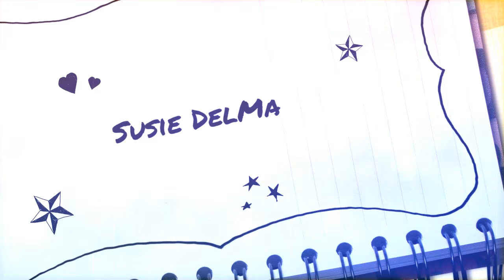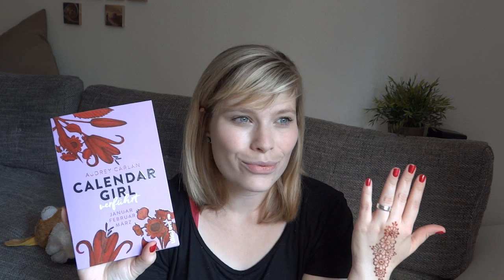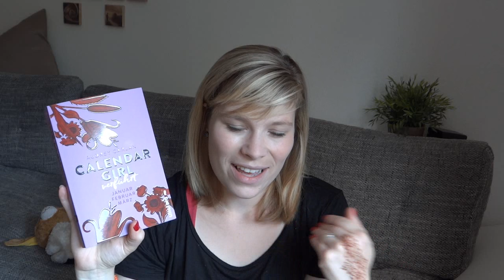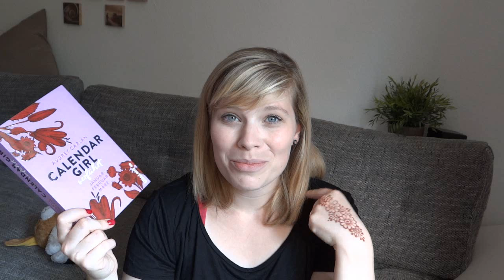Die letzten Drei - The Real Thing//Calender Girl//Der Übergang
Calender Girl - verführt - Audrey Carlan

The Real Thing (Hartwell-Love-Stories 1) - Samantha Young

Ein Gratis Hörbuch von Audible: